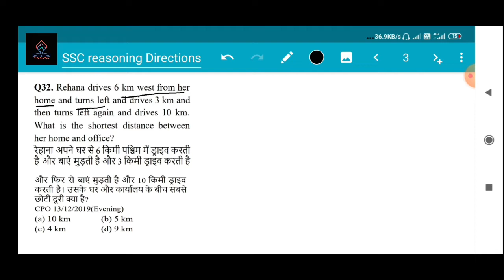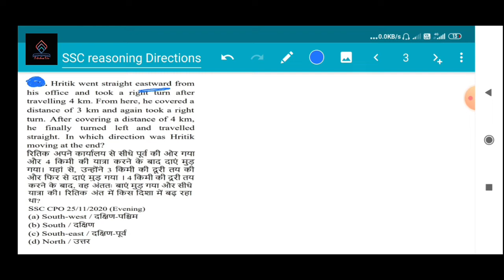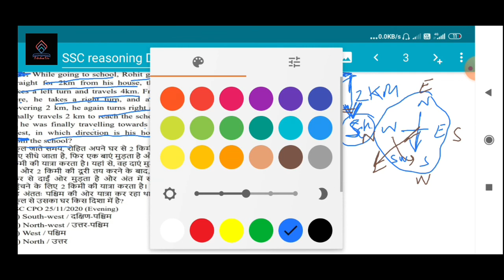Direction दिशा Class 4 | Reasoning | SSC UP POLICE RAILWAYS | Fabulous Edu